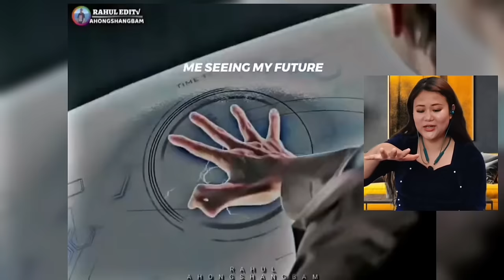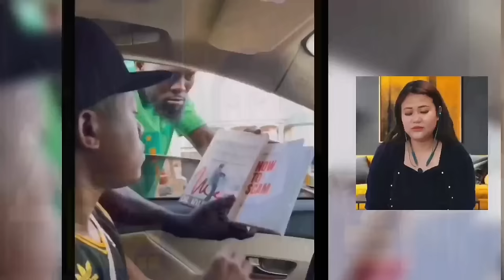These Instagram Reelers Need To Be Stopped✋ || Viral Videos Reaction😱 || Thoibi Reaction